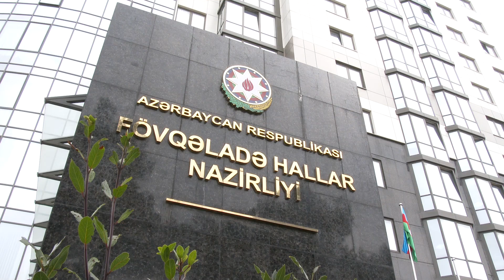FHN Dövlət Yanğın Nəzarəti Xidməti qanunsuz çalışan ocaqxanaların fəaliyyətini dayandırıb